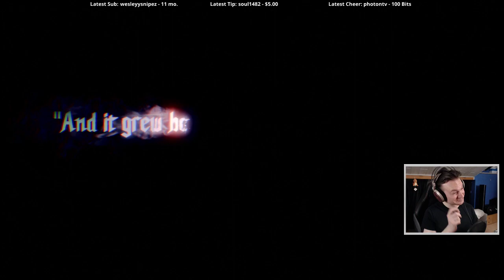Devil May Cry 5 - Dante Must Die (DMD) pt1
Playing "Devil May Cry 5" on my Twitch live stream.